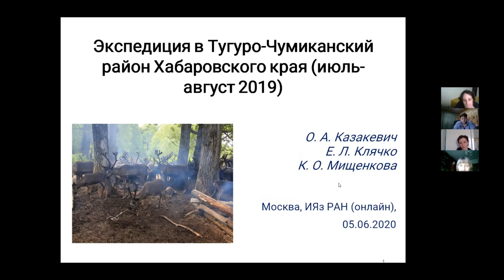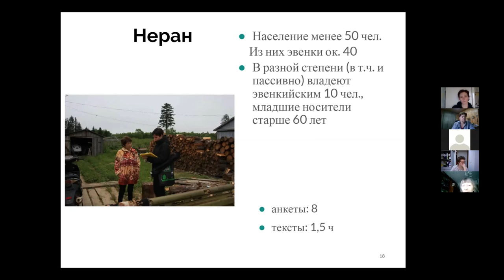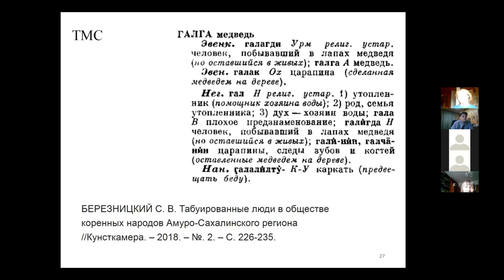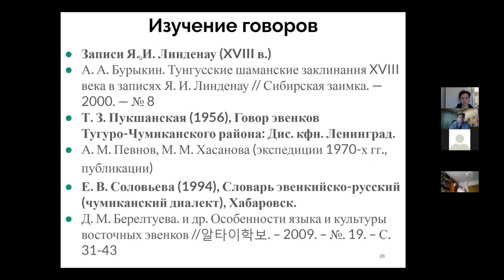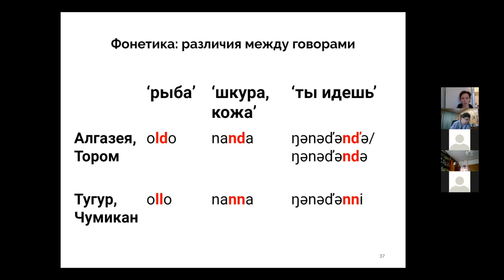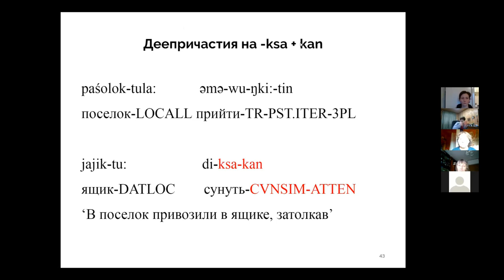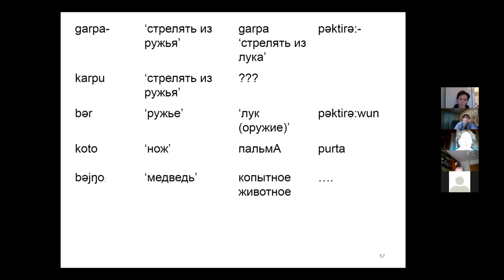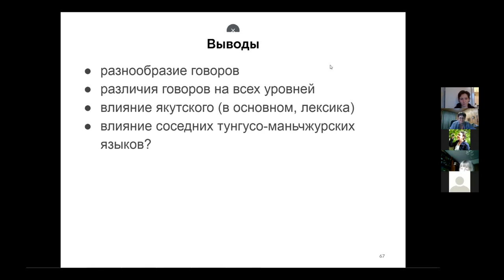Лингвистическая экспедиция в Тугуро-Чумиканский район Хабаровского края